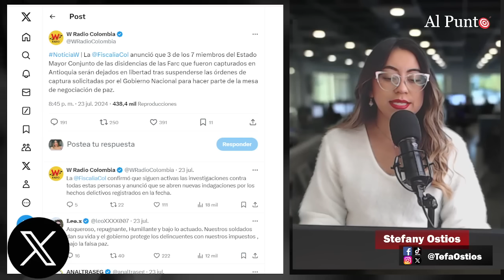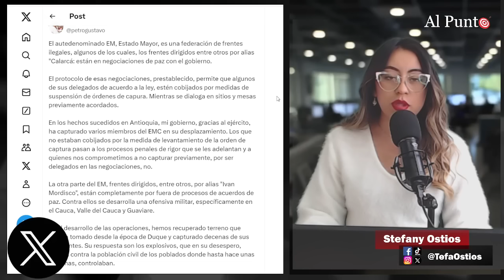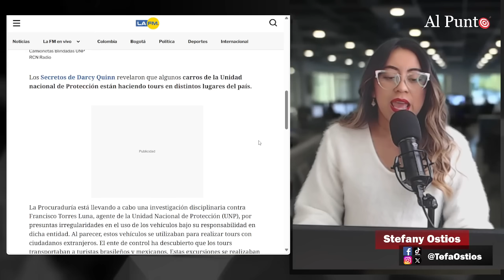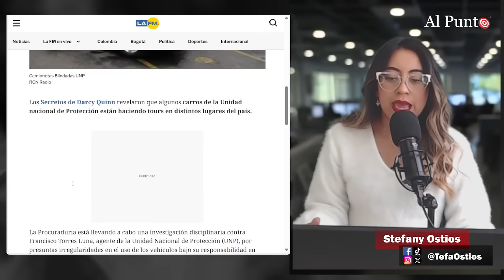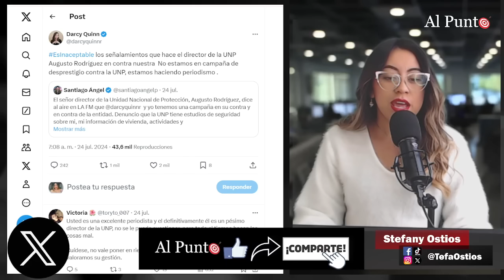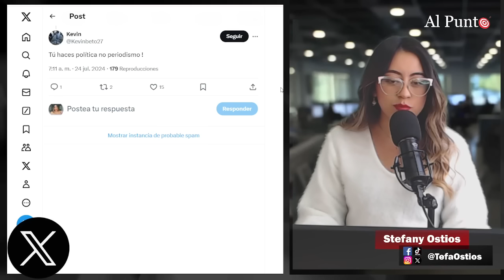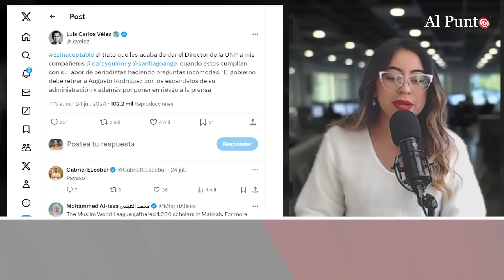¡EN RIDÍCULO! Director de la UNP estalló contra DARCY QUINN y LUIS C. VÉLEZ por MENTIROSOS